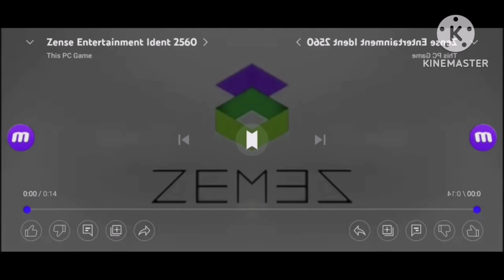Zense In Jealous Major 260